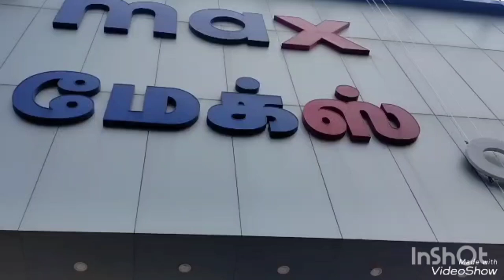Max shopping vlog😍😍😍youtube